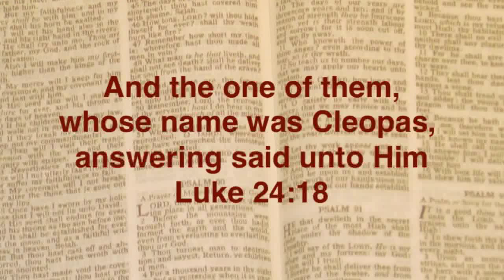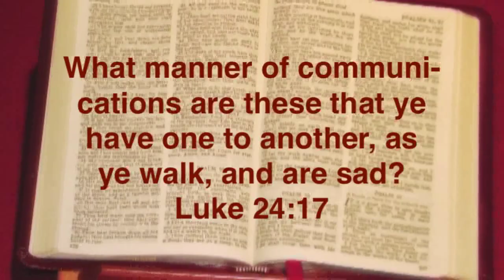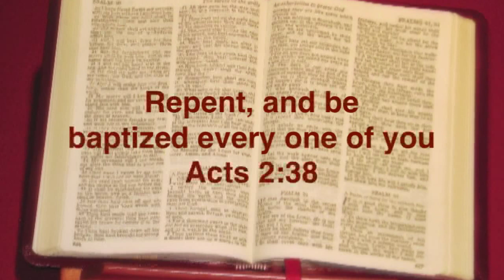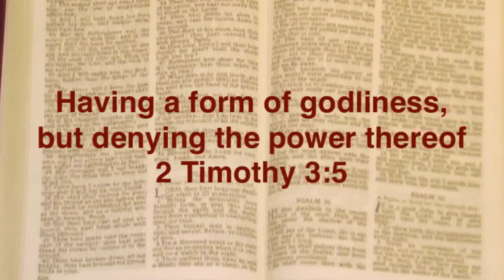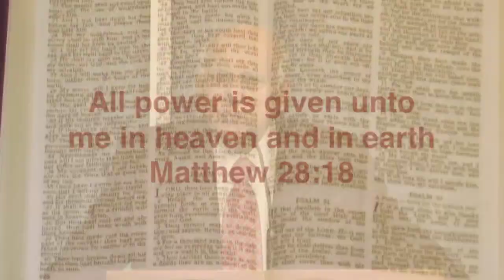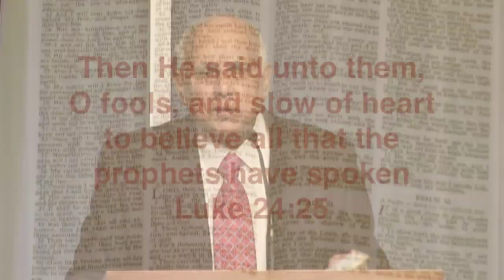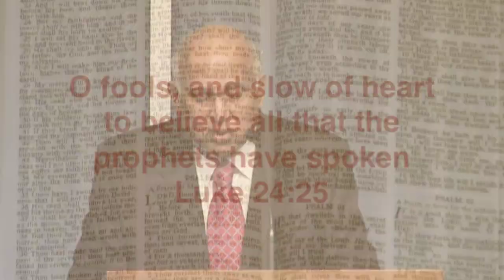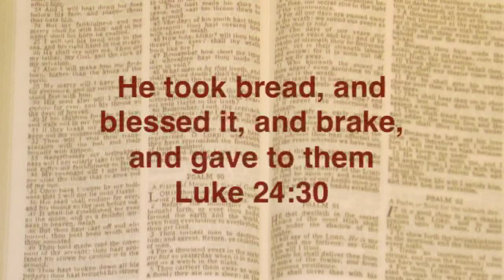And their eyes were opened - Joshua Daniel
Luke 24:15-18 “[15] And it came to pass, that, while they communed together and reasoned, Jesus himself drew near, and went with them. [16] But their eyes were holden that they should not know him. [17] And he said unto them, What manner of communications are these that ye have one to another, as ye walk, and are sad? [18] And the one of them, whose name was Cleopas, answering said unto him, Art thou only a stranger in Jerusalem, and hast not known the things which are come to pass therein these days?“ Community Christ Church, Novi, Mi, US, USM15. Joshua Daniel was the director of the Laymen’s Evangelical Fellowship International. For further details